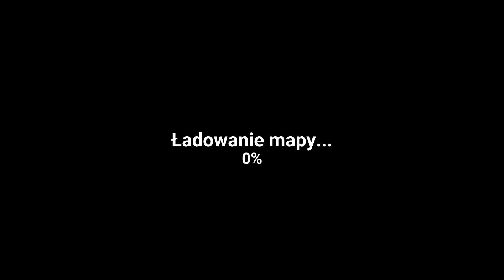🧠The Walking Zombie: Dead City🧠 #2💀 Szpital w Choroszczy i trzeszczące krzesło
Kolejny odcinek z cudnej gierki xd
Nie chciało mi się w tym tygodniu nagrywać CS więc dwa odcinki wlecą w przyszłym tygodniu.
Również filmy z tej gierki będę wrzucał częściej.
Krzesło mi trzeszczy, bo je rozkurwiłem dupskiem.
Także możecie robić zrzute na krzesełko dla Dare'go xdddd

Serwery EvilShot.pl:

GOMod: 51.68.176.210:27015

Nowy serwer czyli CoD Mod: 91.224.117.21:27495

Gadu-Gadu Dare Davil - 55710154
Gadu-Gadu POVERPL - 63674652

Strona: EvilShot.pl